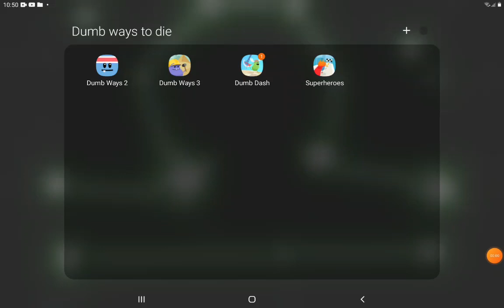Dumb ways to die game Preview (New games)